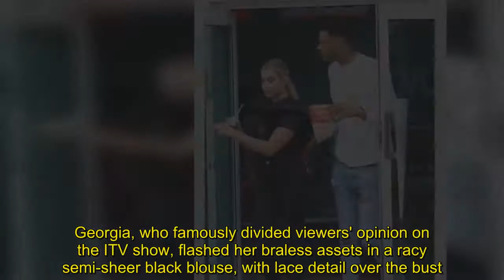Love Island's Theo Campbell kisses Survival Of The Fittest's Georgia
They both failed to find love on respective dating shows Love Island and Survival Of The Fittest.And Theo Campbell and Georgia Cole proved they had found true romance as they enjoyed a PDA filled trip to the cinema in Reading on Monday.The reality stars looked closer than ever as they passionately kissed after their cinema date, before Survival Of The Fittest sensation Georgia, 25, bizarrely licked ice-cream off her Love Island beau's face in a steamy show of affection.  Athletics sensation Theo, 26, couldn't keep his hands off Georgia's toned curves as he held on tightly to her peachy derriere.  Georgia, who famously divided viewers' opinion on the ITV show, flashed her braless assets in a racy semi-sheer black blouse, with lace detail over the bust.The top featured stylish ruffled shoulders while cinching in at her slender waist.  The star showcased her toned legs in black skinny jeans and lace-up strappy stiletto heels.Her blonde tresses were styled in a sleek ponytail while her pretty features were enhanced with smoky shadow, fluttery lashes, liner and a slick of taupe lipstick.  Theo wrapped up in a baggy white sweater and edgy ripped jeans paired with striped trainers.      Although the pair were the picture of romance throughout their outing, Theo appeared to rub Georgia up the wrong way at one point, as she was seen knocking his popcorn out of his hand, while the bemused star looked on.   Theo has kept fans guessing over his relationship status since failing to find love in the Spanish villa, being spotted with Melissa Meeks, the ex-wife of Hot Felon Jeremy, and fellow Love Islander Chyna Ellis.  He often took delight in calling out Tyla Carr and Jonny Mitchell for their 'fake' acts of emotion during his stint in the villa.Jonny and Theo finally came to blows in an explosive war of words one night, when Theo set his sights on Tyla for an in-house date.